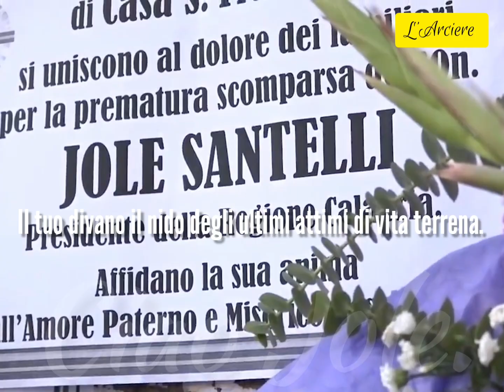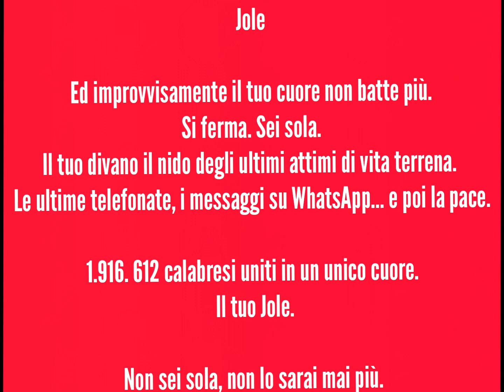TRIBUTO A JOLE SANTELLI PRESIDENTE DELLA REGIONE CALABRIA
JOLE, LA CALABRIA MIGLIORE È CON TE.

Jole

Ed improvvisamente il tuo cuore non batte più. Si ferma. Sei sola. Il tuo divano il nido degli ultimi attimi di vita terrena. Le ultime telefonate, i messaggi su WhatsApp... e poi la pace.

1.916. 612 calabresi uniti in un unico cuore. Il tuo Jole.

Non sei sola, non lo sarai mai più.